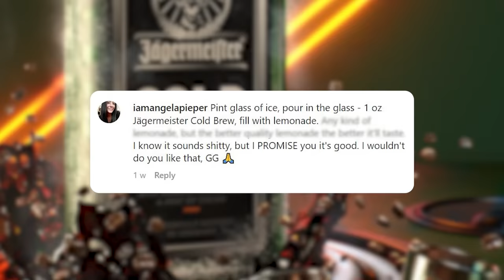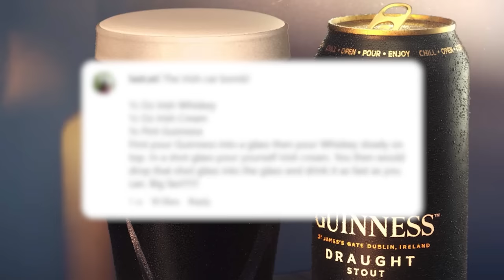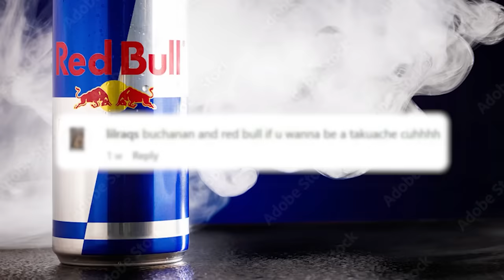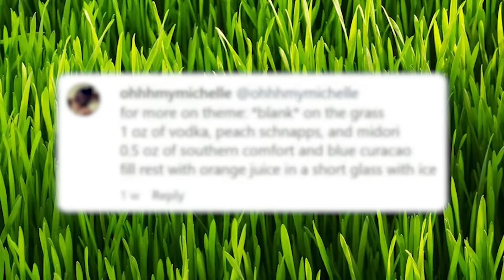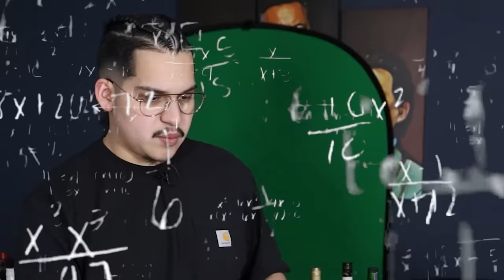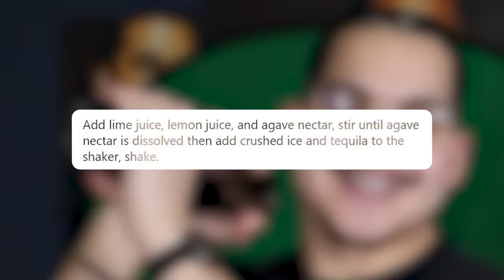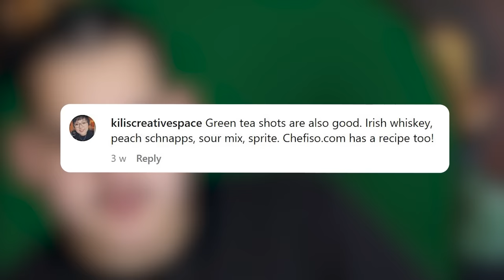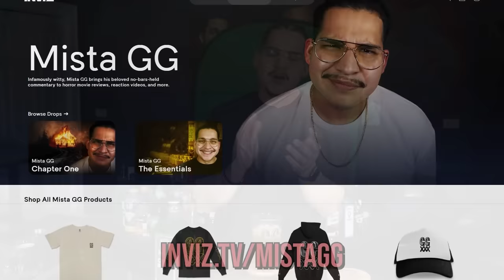Your Drink Suggestions Are Cruel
Install Raid for Free ✅ IOS/ANDROID/PC and get a special starter pack with an Epic champion ⚡️Knight Errant⚡